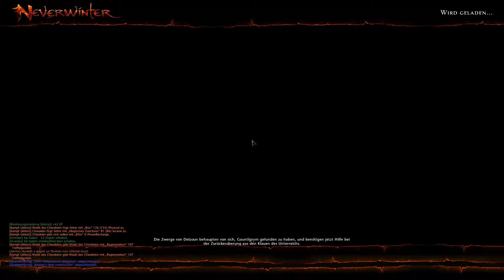Let's Play Neverwinter Part 25 Fast geglückte Flucht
Immer kommt Irgendetwas oder Irgendjemand dazwischen